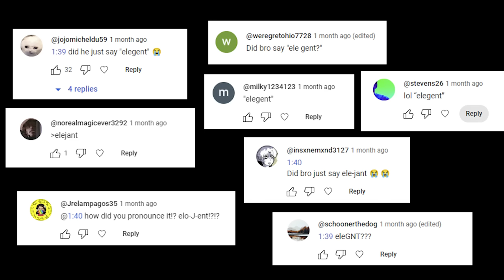Genshin Is TROLLING Us With The 4.5 Characters...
In this video, I review all the burning questions a lot of the Genshin viewers have been asking, things like Chiori synergy in a Itto and Double Geo teams or which banner to go for Chiori with Itto or Neuvilette with Kazuha. But besides the usual stuff you can hear about anywhere else, the video also delves into more serious discussions like the upcoming Chronicled Wish 4.5 banner and how this banner can be a bait if you're not careful about it. Basically, this is the best video to find everything you need to know about Genshin Impact 4.5 banner and characters! :D